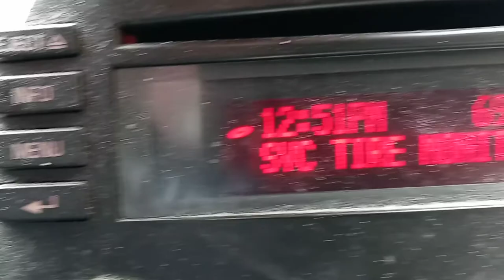CSX 324 and 152 RUNNING LIGHT